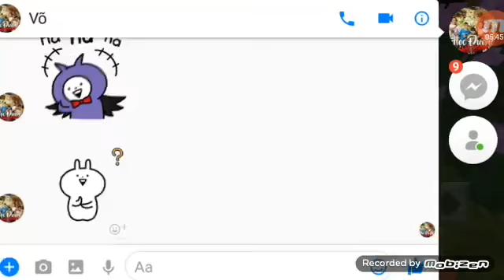Lkhasm phá biệt thự trong MCPE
Mình là Nobita 1 youtuber mới mong mọi người ủng hộ và giúp đỡ